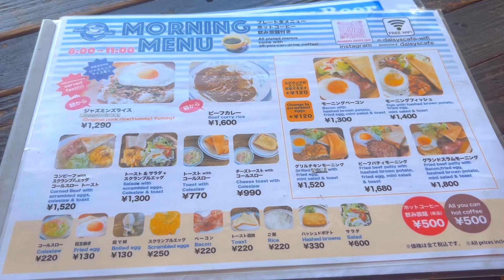【鎌倉vlog】am5:00から始まるmorningの旅|由比ヶ浜|長谷|coffee|cafe|古民家カフェ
今回は早起きして、
由比ヶ浜の海が眺められる素敵なカフェで
モーニングをいただいてきました。

とにかく景色が綺麗で、
とっても落ち着くカフェでした🍃

カフェを楽しんだ後は、
海へ行ったり、
極楽寺までお散歩したり、
大好きな長谷の古民家カフェにお邪魔したり。

疲れた心が癒やされる、
最高の休日を過ごすことができました。

【訪れた場所】
📍daisy's cafe

由比ヶ浜を眺めながら食事ができるだけでなく、
とっても気さくなお店の方と常連さんに出会えるカフェ。

とはいえ、相手に合わせて距離感を取ってくれるので、
ひとりでゆっくり過ごしたい派の私にも
とっても居心地の良いお店でした。

朝7時から開店していて、
パン派にはたまらないthe morningをいただくことができます🍳

晴れた日の眺めは、最高…。
ぜひ、一日の始まりを大切にしている人には
行ってみてほしいカフェです。

📍 paso by 27 COFFEE ROASTERS

大大大好きな、坂ノ下にある古民家カフェ。
珈琲もおいしいし、
レモンスカッシュも絶品です。

デザート類もこだわりが強くて、
ロールケーキはもっちもち、
バスクチーズケーキはとろっとろ…
本当に美味しいもの尽くしのお店です。

内装も、整えられた古民家という感じの、
シンプルでいいものだけを残したようなカフェ。
長谷付近に寄られた際は、
ぜひぜひ訪れてみてください。

Artificial.Musicさま
-Faithful Mission